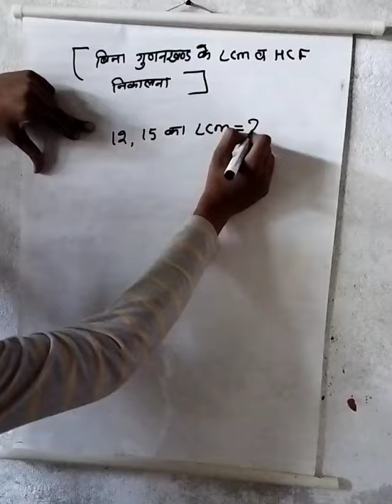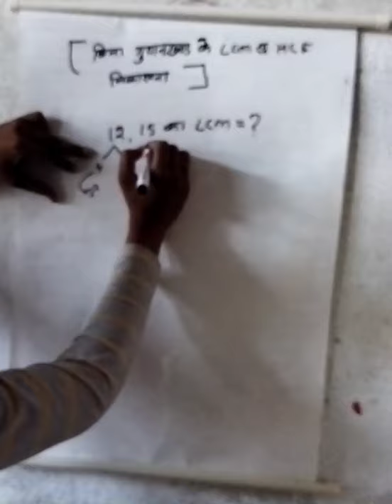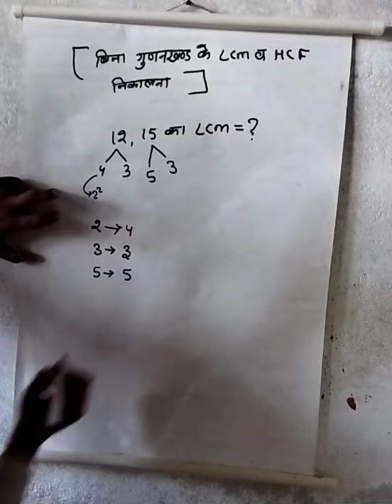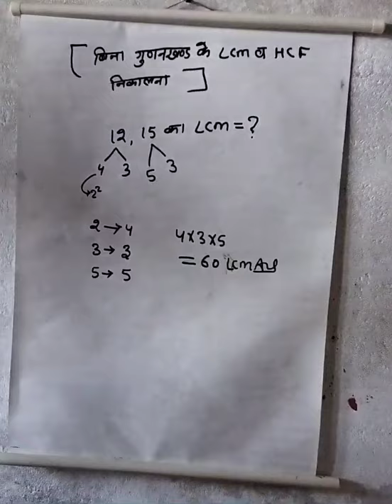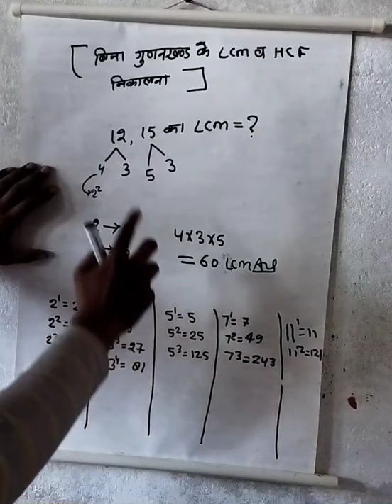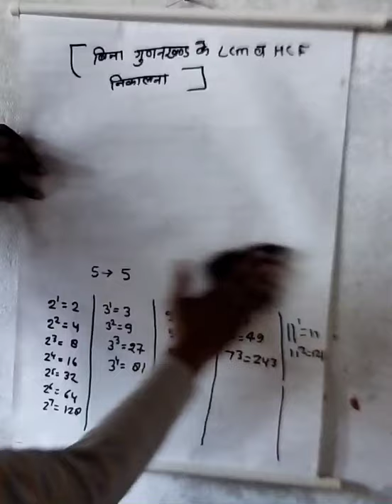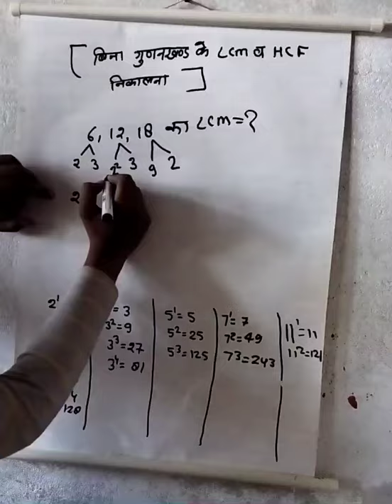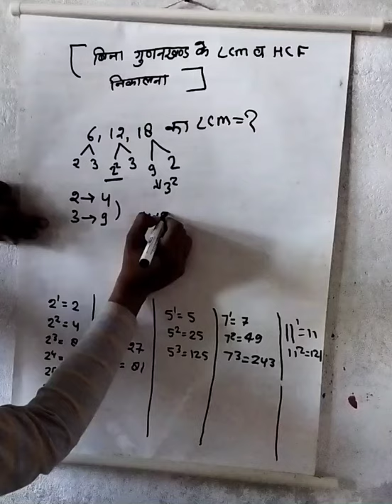LCM&HCF || PART-1| शानदार ट्रिक के साथ l । Airforce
LCM&HCF || PART-1|| आजा धमाल मचाते हैं। Airforce

LCM&HCF || PART-3 || आजा धमाल मचाते हैं। Airforce